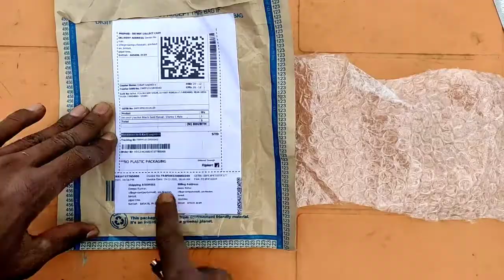3.5mm audio splitter/3.5mm audio splitter-x2 female aux jack/cable unboxing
3.5mm audio splitter/3.5mm audio splitter-x2 female aux jack/cable
Tow male one female audio splitter